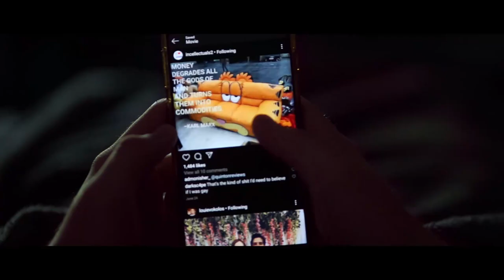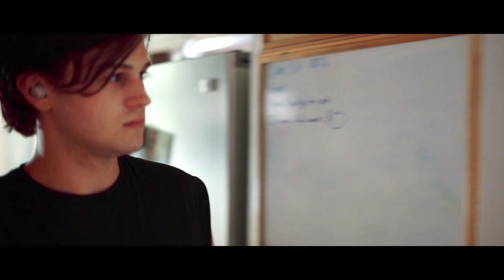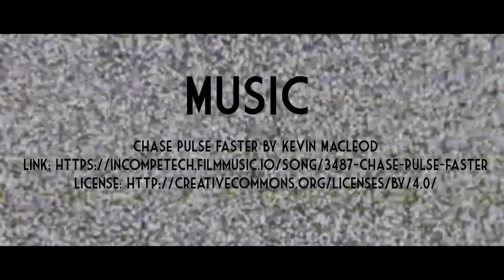Static - Thriller Short Film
Alex's morning begins with an eerily familiar overwhelming simplicity of life that provides a veil to the phenomenon overtaking his surroundings. As the guise thins, he will find himself capitulating to the impending doom that has entrenched all those close to him.